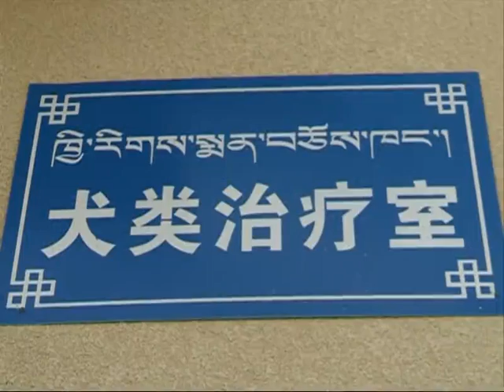Tibet's first stray dog adoption center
China View went to pay a visit to Tibet's first home for stray dogs.
   Since opening in late 2013, the adoption center is now home to 2,000 stray dogs, enjoying shelter from the chilly winter on the Tibetan Plateau.
   Located some 20 km from Lhasa, the center covers over 3 acres with 96 kennels and several rooms for quarantine and treatment facilities.